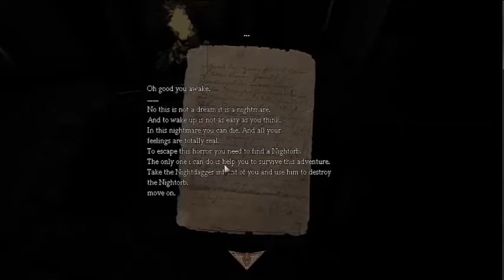Amnesia the dark descent~ Weird Dreams- LANNTUURN